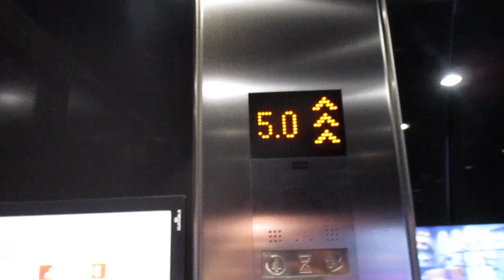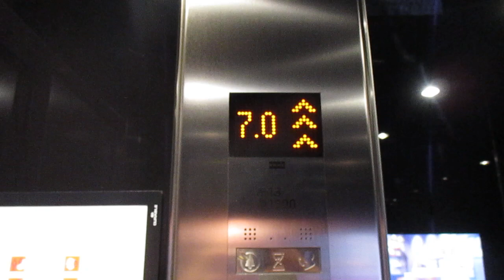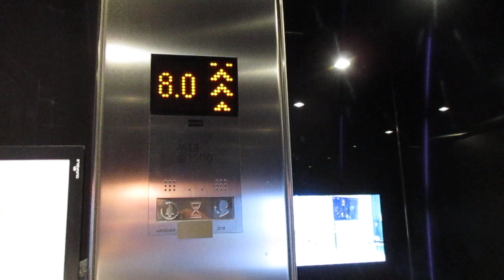Leipzig, Motel One Grimmaischer Steinweg 1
Hersteller / Brand: Kone
Baujahr / Year of Construction: 2018
Tragfähigkeit / Capacity: 3 x 13 Pers.
Etagen / Floors: 13 (-1 ,0 ,1.1 ,1.2 ,2.0 ,3.1 ,3.2 ,4.0 ,5.0 ,6.1 ,6.2 ,7.0 ,8.0)

Ob das wirklich alles separate Etagen sind, konnte ich nicht herausfinden; Tatsache ist aber, daß die Aufzüge zwei Gebäudeteile miteinander verbinden. Das Untergeschoss (wo das Video anfängt und aufhört) ist eine öffentliche Tiefgarage, so daß ein Zugang zum Hotel problemlos möglich war.

I didn´t find out if these are indeed all separate floors, but it´s fact that the elevators connect two parts of the building. The basement ( where the video starts and ends) is a public underground parking so that it wasn´t a problem to get into the hotel.